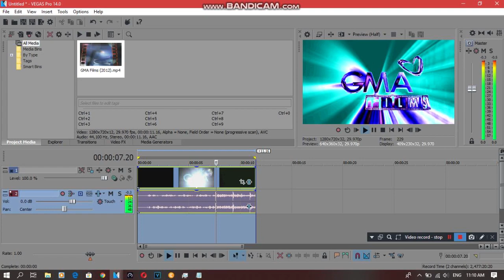{REQUESTED} How To Do Make Some SpectraMyMotherSecretPower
Requested by: 2011G, Alanna, DC, DN, LIIHD, MBVE2019, MPVE379 and MRVE.